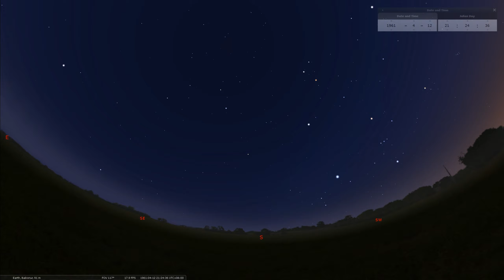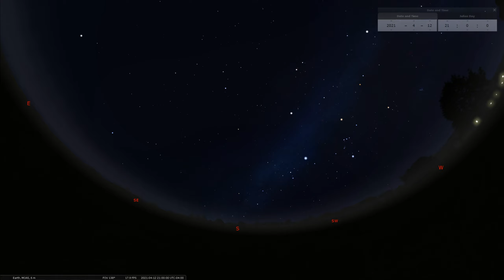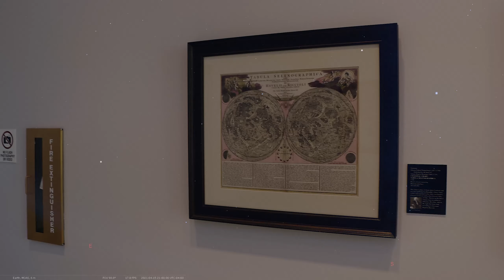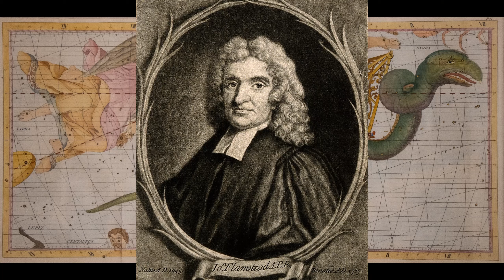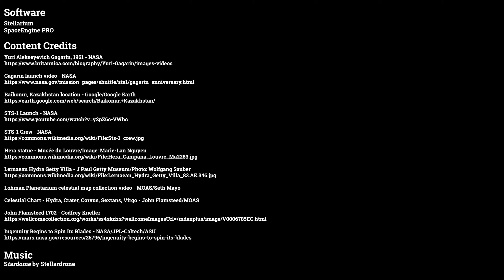Sky Tonight Tour [April 12 - 18, 2021]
We begin this week by celebrating International Human Spaceflight Day and the 60th anniversary of the first launch of a human into space. We then dive into the mythology behind the constellation Hydra, locate a red star within it, and discuss the BigDipper to the north.